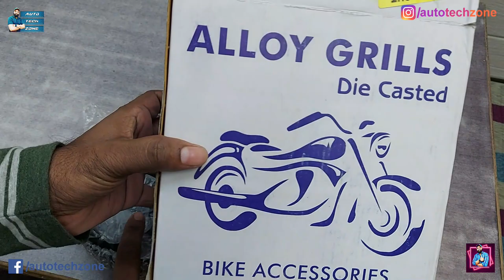Latest headlight grill set for your next gen classic 350 reborn ll complete installation process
Shop - Laxmi Auto Care
Mr Gaurav

Address - D-5,
C Block, Sector 9,